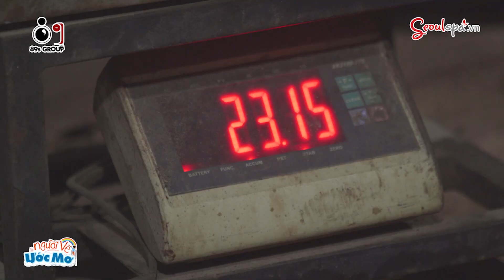Teaser #12 Người Vẽ Ước Mơ | Lâm Vỹ Dạ, Hứa Minh Đạt - Jang Mi, Khánh Linh | 21-06-2020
Tập 12 Người Vẽ Ước Mơ sẽ có sự góp mặt của Jang Mi và Khánh Linh, cảm ơn hai em đã đồng hành cùng Lâm Vỹ Dạ và Hứa Minh Đạt

“NGƯỜI VẼ ƯỚC MƠ” là hành trình của Hứa Minh Đạt và Lâm Vỹ Dạ cùng các khách mời đi đến khắp các vùng miền để trải nghiệm, gặp gỡ... và là cầu nối để mang ước mơ đến gần hơn với các phận đời khó khăn. Hãy lắng nghe câu chuyện của bà con và cùng theo chân chương trình vẽ tiếp ước mơ, tạo điều kiện để những mảnh đời vững bước hơn trong cuộc sống nhé.

► Đón xem chương trình “Người Vẽ Ước Mơ” vào lúc 16h30 thứ 7 hàng tuần trên kênh TodayTV.
► Phát lại 12h trưa Chủ Nhật hằng tuần trên Youtube Lâm Vỹ Dạ

Format Chương Trình: 89s Group
Đơn Vị Sản Xuất: 89s Group
Giám Đốc Sản Xuất: Mai Bảo Ngọc
Đạo Diễn: Võ Thanh Hoà
Điều Hành Sản Xuất:  Đỗ Thành Chung
Host: Hứa Minh Đạt – Lâm Vỹ Dạ

Rất cảm ơn các anh chị, các bạn đã ủng hộ Lâm Vỹ Dạ trong suốt thời gian qua!